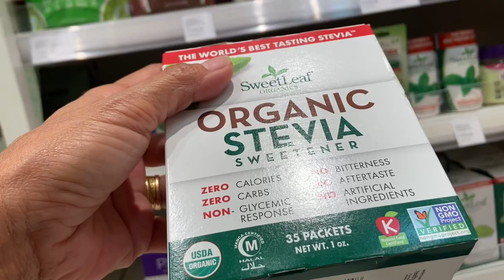SM City Cebu | Exploring Cebu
SM City Cebu is owned and developed by SM Prime Holdings and is the 1st shopping mall outside of Metro Manila and the fifth largest shopping mall in the Philippines .